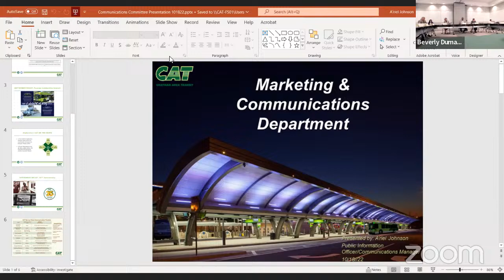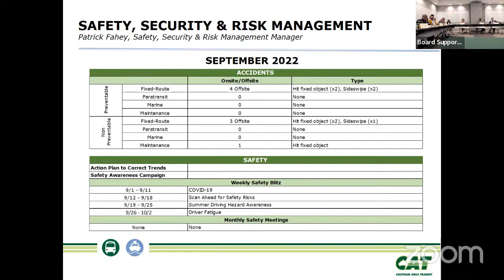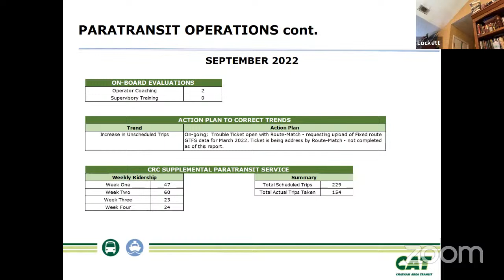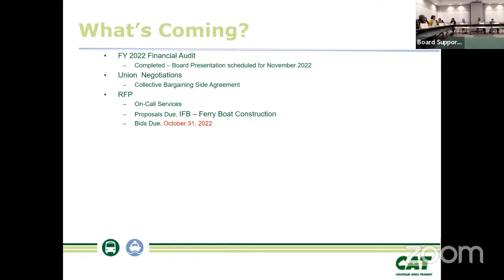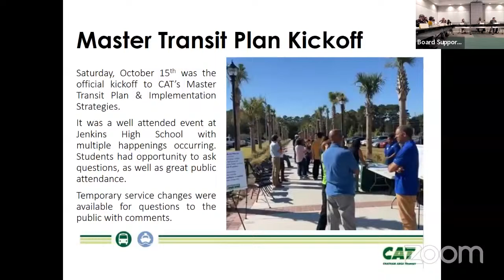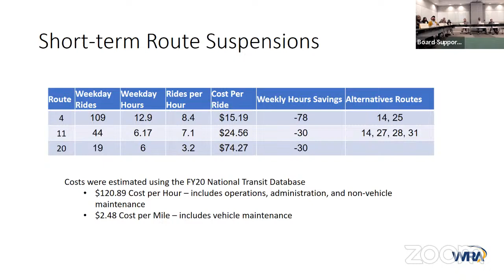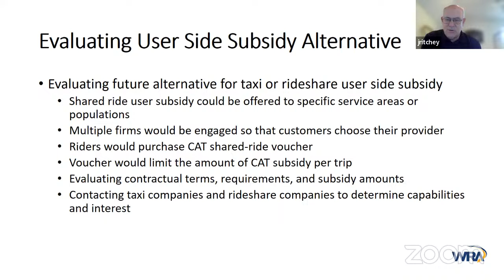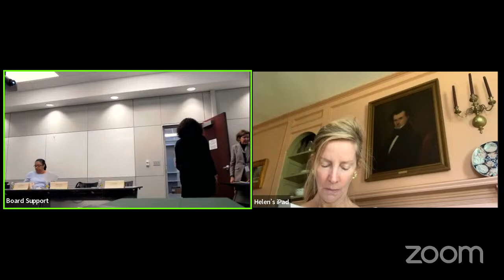CAT Board of Governance Committee Meeting October 18, 2022